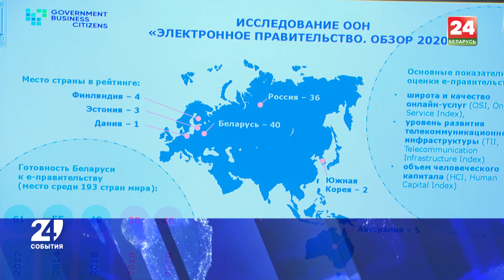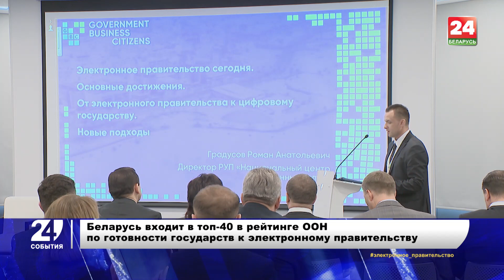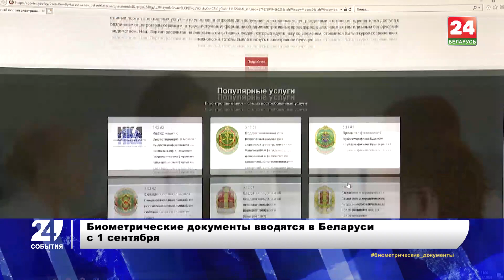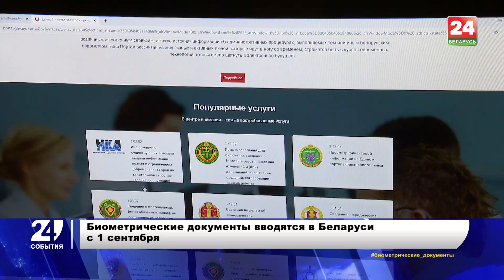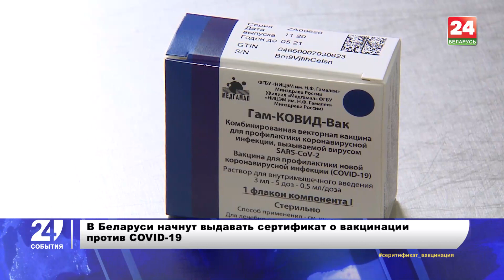Перспективы цифрового будущего и особенности проведения ЦТ-2021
Перспективы цифрового будущего Беларуси
Крупный контракт БелАза
Новое пеллетное производство
Особенности проведения ЦТ-2021
Сертификат вакцинации

Об этом и не только в программе «События»

Гости программы:
Нина Иванова – председатель президиума Белорусского общества дружбы и культурной связи с зарубежными странами.
Юрий Миксюк – директор Республиканского института контроля знаний.